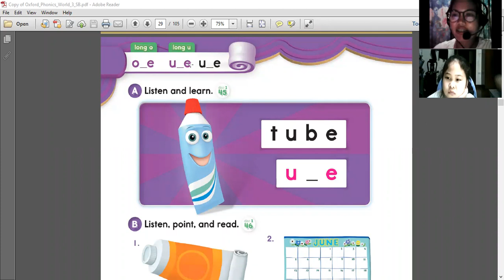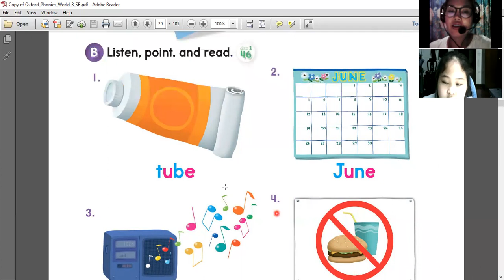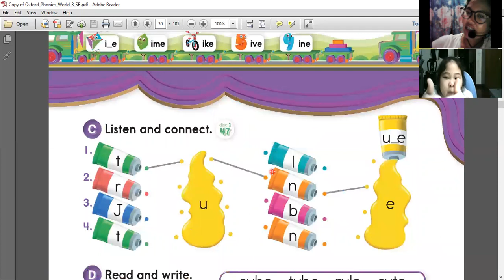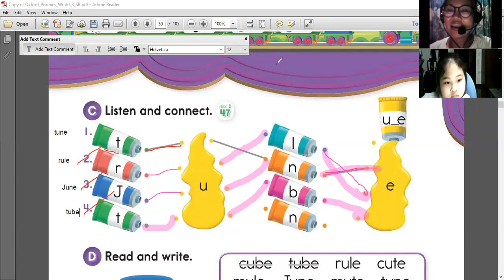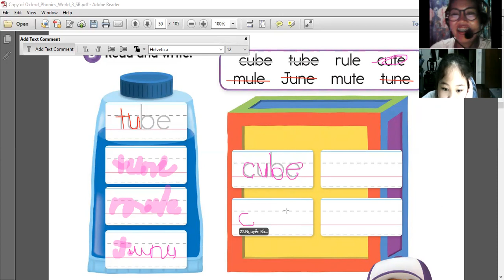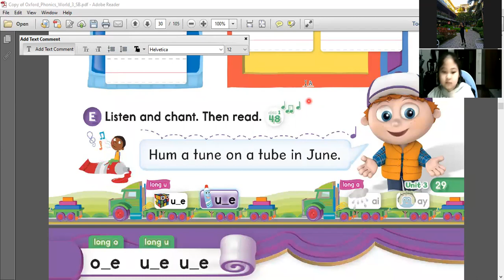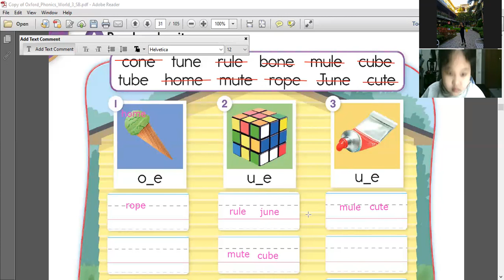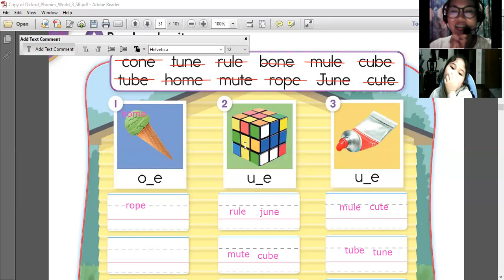Bảo Linh day 27